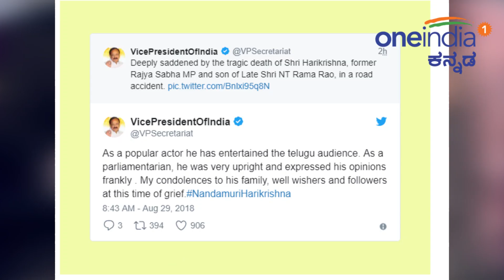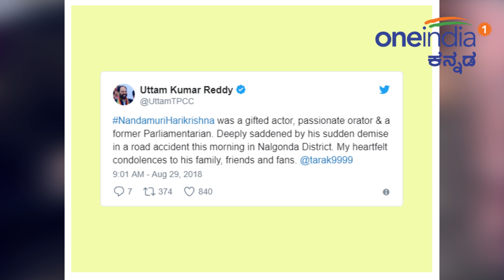Nandamuri Harikrishna demise : ನಂದಮೂರಿ ಹರಿಕೃಷ್ಣ ಸಾವಿಗೆ ಕಂಬನಿ ಮಿಡಿದ ಗಣ್ಯರು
Nandamuri Harikrishna, son of famous actor and politician NT Ramarao demise in an accident on Wednsday. The incident took place in Nalginda, Telangana. Many leaders condemn his demise.

 ಭೀಕರ ಅಪಘಾತದಲ್ಲಿ ಮೃತರಾದ ನಂದಮೂರಿ ಹರಿಕೃಷ್ಣ ಅವರ ಅಗಲಿಕೆಗೆ ದೇಶದಾದ್ಯಂತ ಹಲವು ಗಣ್ಯರು ಕಂಬನಿ ಮಿಡಿದಿದ್ದಾರೆ.